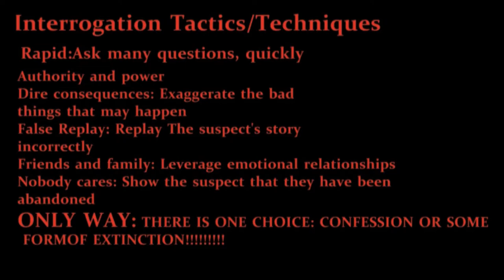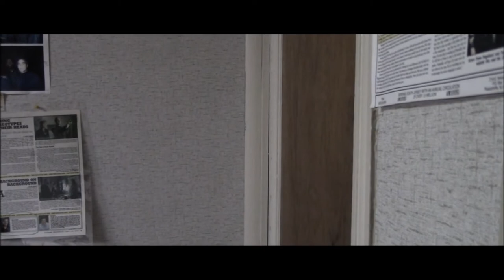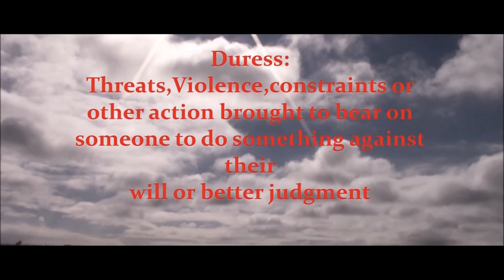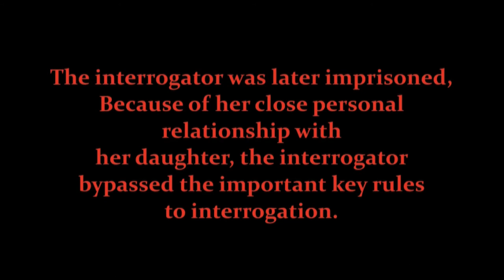The Interrogator 2016 Short Film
Hi This Is Phillip T Barnett jr.
My first film I made.
The Interrogator 2016 Short Crime Drama
I want to say big Thanks to the cast,
Starring:
Brandy Gardener
Vivian Martinez
Vita M Stovall
Betsy Aviles
Beth Bishop
Robert Gilbert
Geri Rizzo
Edgar Gonzalez
FILMED WITH CANON HF R700 HD
I had 4 hours to Film
Filmed in 6 hours
That is why the end of film is not great quality ,My sincere Apologies
No Lighting or Sound equipment
Phillip Titus Barnett AC Award Winning filmmaker from NJ Founder  of PTB productions